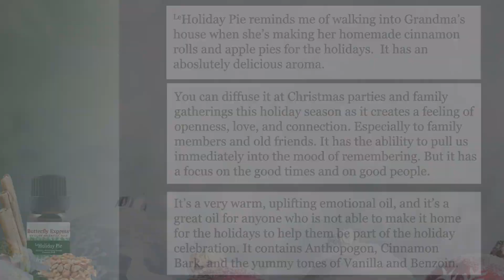Holiday Pie Essential Oil Blend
It’s a very warm, uplifting emotional oil, and it’s a great oil for anyone who is not able to make it home for the holidays to help them be part of the holiday celebration. It contains Anthapogan, Cinnamon Bark, and the yummy tones of Vanilla and Benzoin.